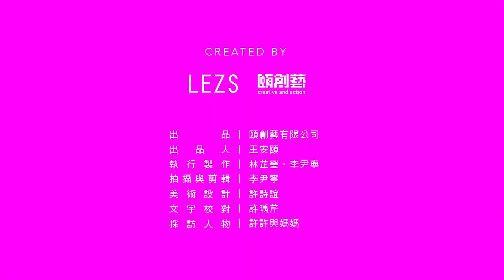【A Talk with】居酒屋老闆許許與許媽媽—母女心內話，夜酌來開啓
聽著許媽媽和許許訴說著出櫃後，母女最深刻的一段對話，及許媽媽知道許許是女同志後對許許的支持，滿滿的愛，讓人忍不住紅了眼眶。

【A Talk with】網羅各界知名網紅、同志創業家及同志友善名人，以輕鬆有趣的問答方式讓你了解紅人的勁爆內幕！